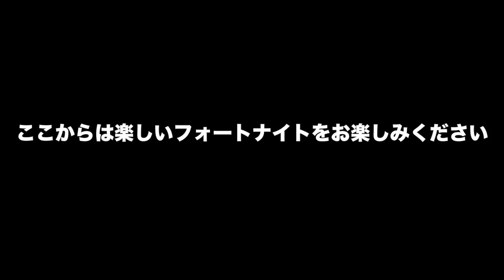＃14【心霊現象】ついにゲームチャンネルでも怖すぎる女の声が撮れてしまった…【STスタジオ】【FORTNITE】